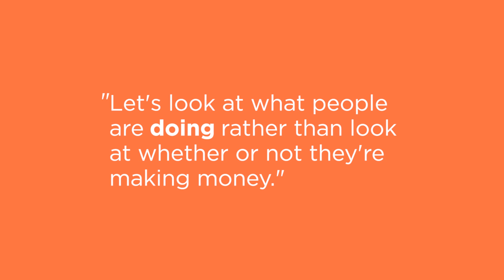Drone Regulation: Commercial v. Recreational Use?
Gregory S. McNeal, Associate Professor of Law and Public Policy at Pepperdine School of Law, explains the FAA’s distinction between the commercial and the recreational use of drones, questioning whether or not this distinction is important.

How the popular use of drones in Philadelphia creates problems for users